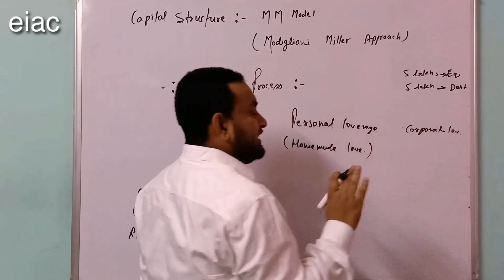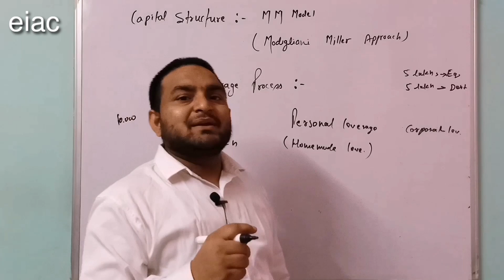Personal Leverage and Corporate Leverage